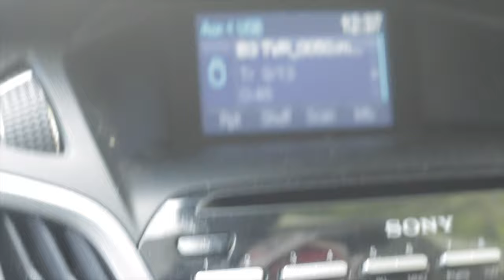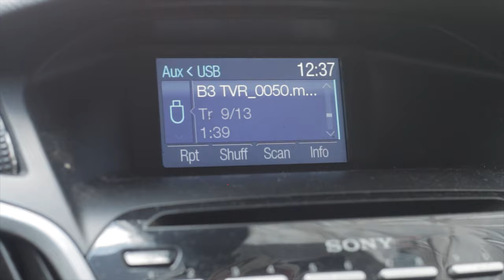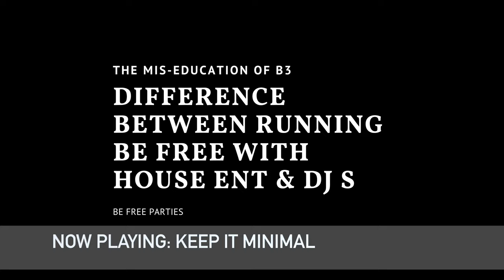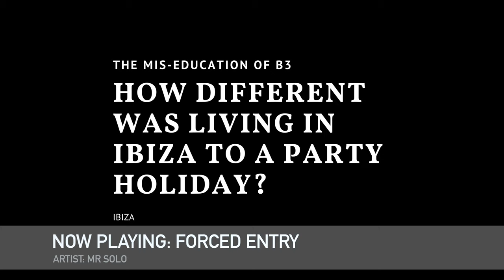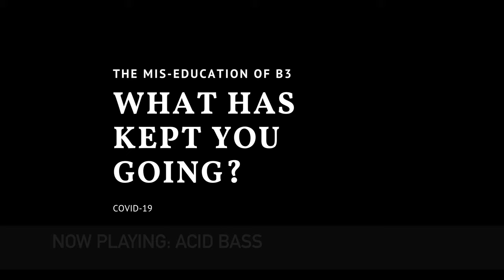Miseducation of Lee 'B3' Edwards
The release of a new House ENT Film, introducing:

The Mis-education of B3 - is a documentary which was filmed in two stages. In 2018 B3 was followed from morning till night on his journeys as he took us into a day in the life. 2020 B3 was filmed detailing his most personal and intimate moments as he recaps on his life as a DJ, Father and Man.